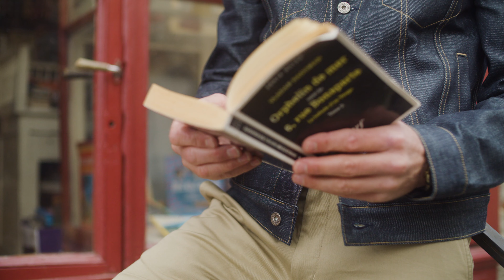La Veste en Denim - ASPHALTE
Enfin une Veste en Denim japonais avec une coupe ajustée, des manches à la bonne taille et des poches intérieures. C'est vous qui nous l'avez demandée. Alors on l'a faite.